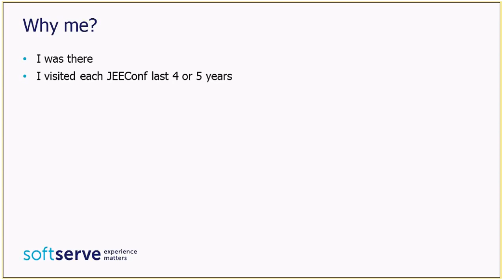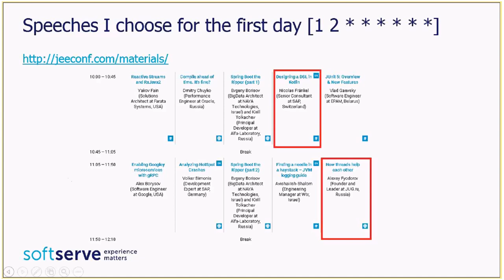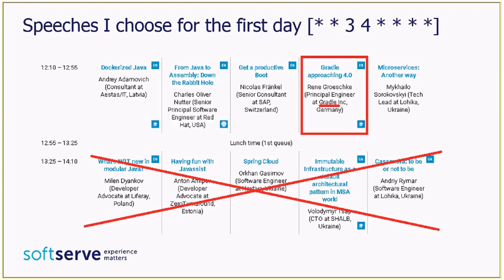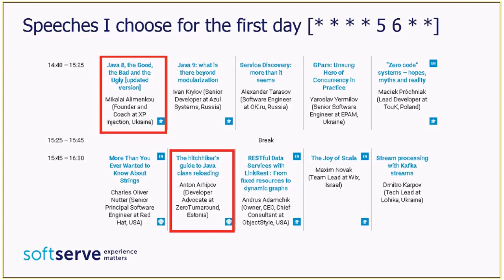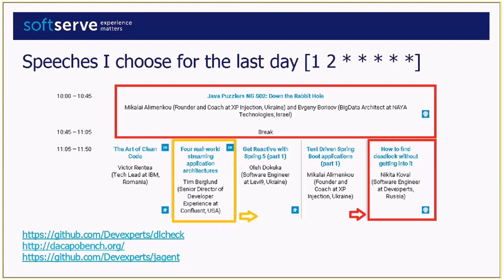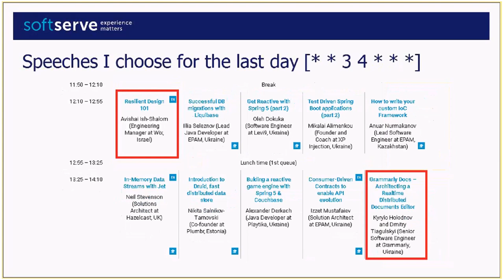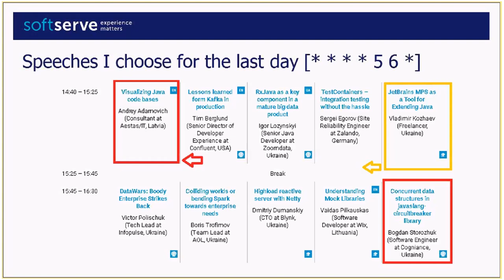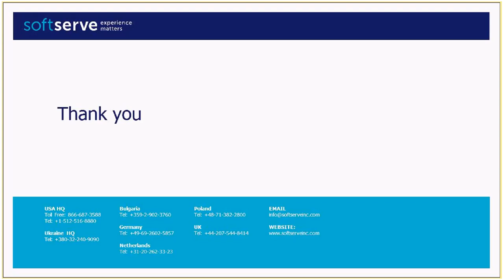JEEConf overview by Serhii Belei (Ukr)